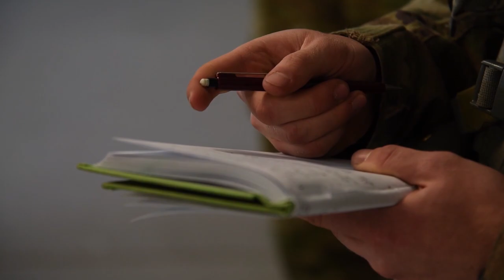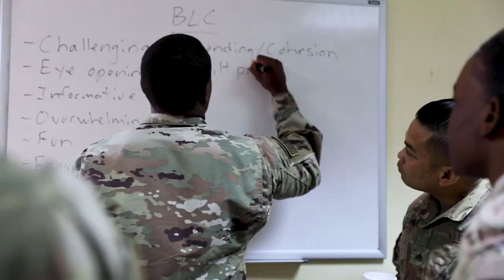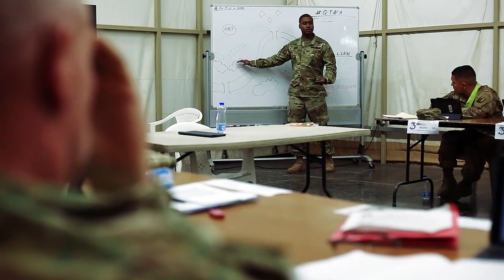Bridging the Gap at XVIII Airborne Corps and Fort Bragg NCOA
The commandant of the XVIII Airborne Corps and Fort Bragg Non-commissioned Officer Academy (NCOA), alongside instructors at the school, speak about the expectations they place on Soldiers who plan to attend the NCOA to earn the rank of sergeant.